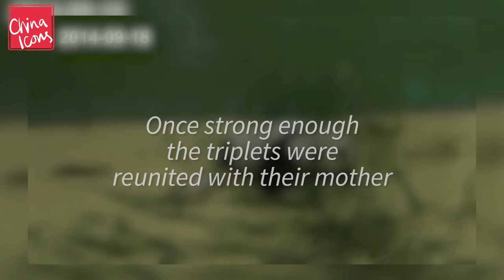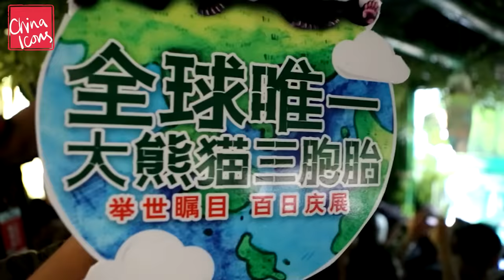Happy Birthday to China's Miracle Panda Triplets! A China Icons Video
They are one of the world's most loveable creatures, but would you recognise them without their distinctive black and white coat?

This video reveals the life of a giant panda from the second it is born. And not just any panda. these are the world's only surviving panda triplets!

In 2014, giant panda Juxiao surprised and delighted panda lovers everywhere when she gave birth to the the triplets at Chimelong Safari Park in Guangdong province, China.

17,000 people visit to see the pandas every year.

Fast-forward 2 years and Meng Meng, Shuai Shuai and Ku Ku are celebrating their 2nd birthday.  From birth to today, it’s all captured on camera.

Meng Meng, the oldest and only female, is the quiet one and the chubbiest as she is the least active.   Next comes Shuai Shuai who’s a lot more mischievous and loves to wrestle with his siblings.

Ku Ku is more chilled, but him and Shuai Shuai keep each other trim through lots of play fighting.

Why are these pandas such a big deal?

Firstly, there are only 1800 pandas left in the wild.  Panda breeder Chen Shu Qing explains the difficulties they face with mating and how she helped keep the triplets alive in their early days.

Secondly, in the wild, a mother can only raise one cub, meaning that only 2 of the 3 cubs would have survived to adulthood.

Aren't they just adorable.

Get the latest news as it happens from our Twitter

We're also on Instagram! Follow us for exclusive behind-the-scenes photography and more.

Remember to check out our official website too which has our brand new blog!